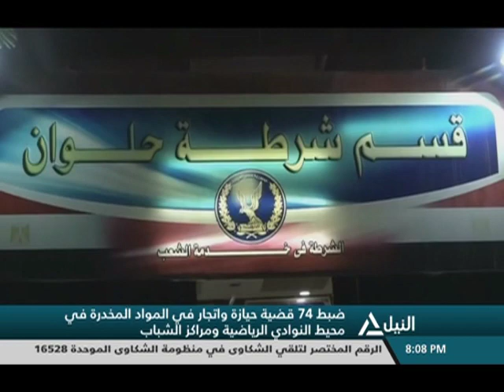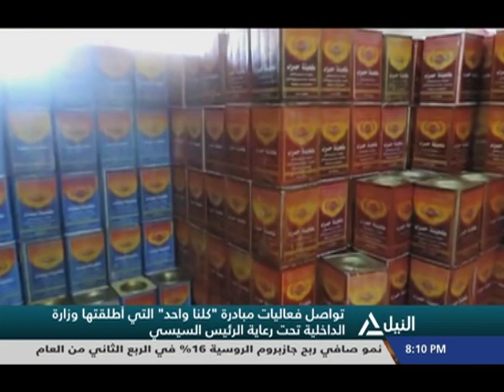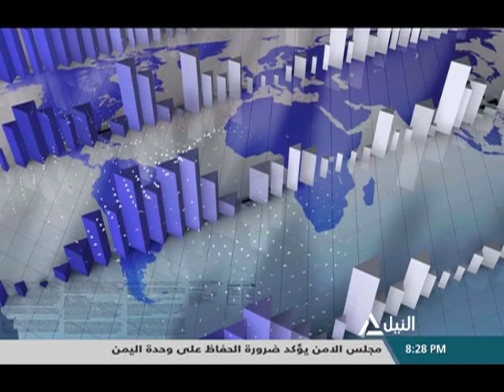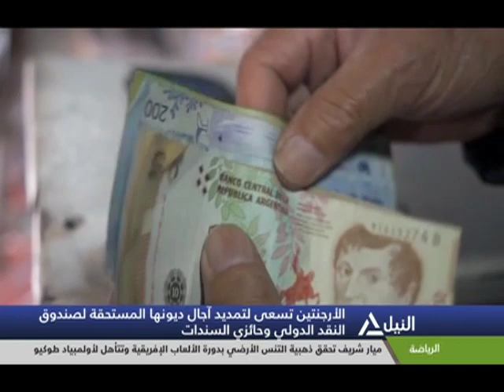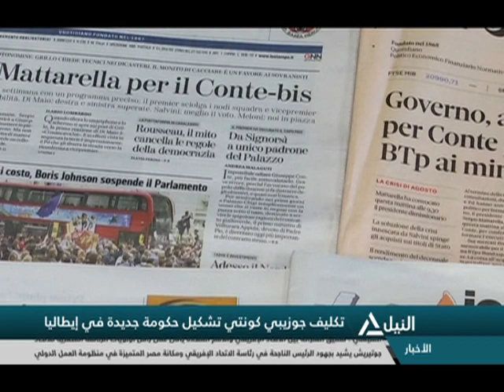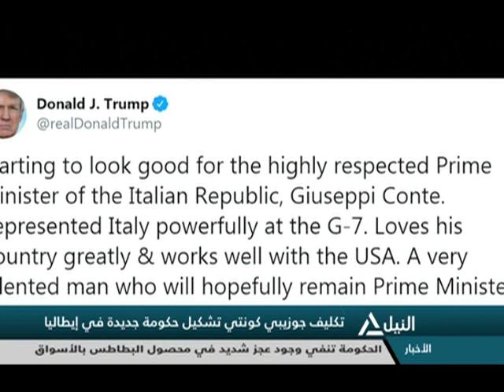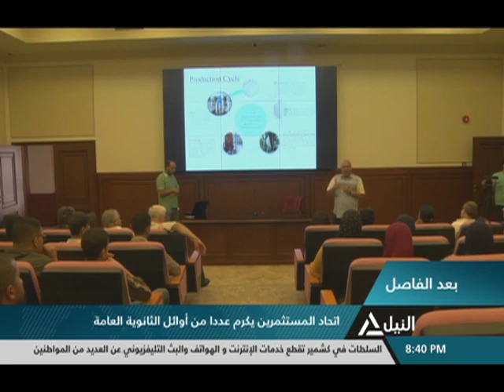بانوراما النيل الثامنة مساءً 29-8-2019